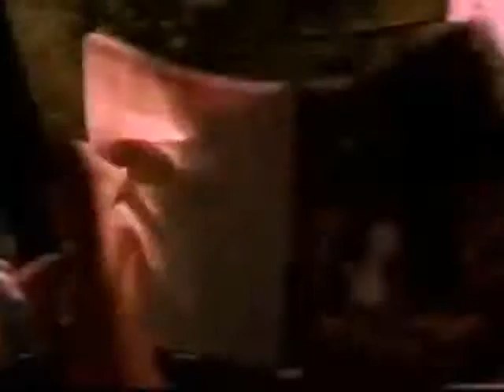¡Conductor baja la velocidad, salva Vidas! 7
A Continuación veremos un Impactante comercial Chileno de prevención de accidentes de tránsito; donde queda de manifiesto las consecuencias de manejar a exceso de velocidad.